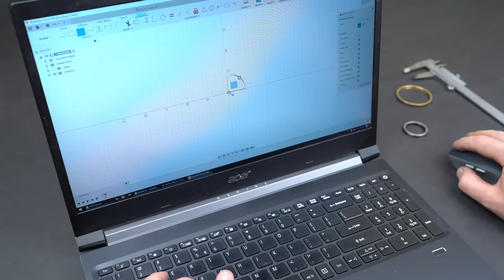Making a Miniature Marble Machine!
In this video I'm using a ball bearing of only 5mm wide. The track is made of 0.6mm wire. It took me waaaay longer to construct than anticipated, because a small mistake and the ball wouldn't stay on the track.

I made this tiny marble track to celebrate that I reached 40K subs! Next video will be a tutorial on special elements for the normal sized balls :)

It would be super exciting to see your creations!  So please share them with me on instagram